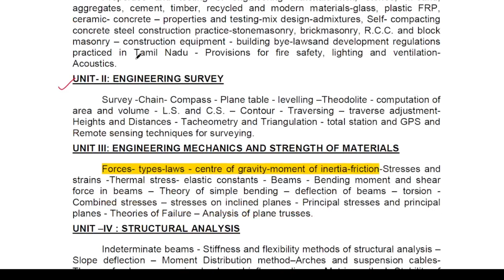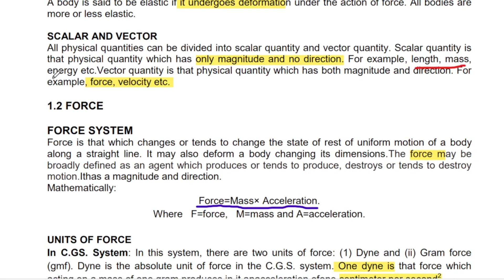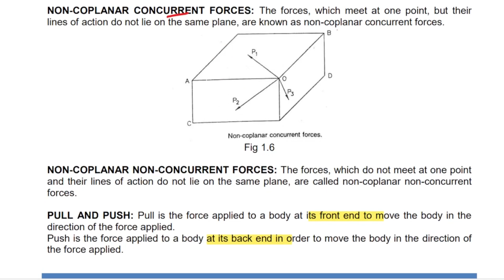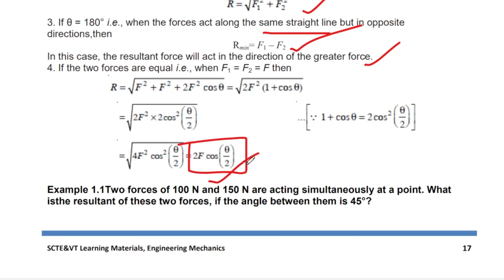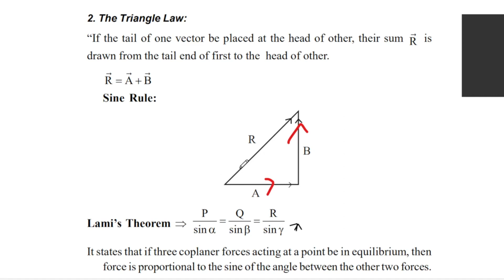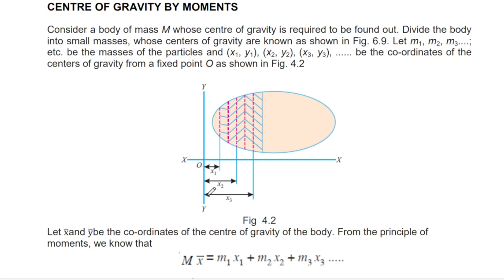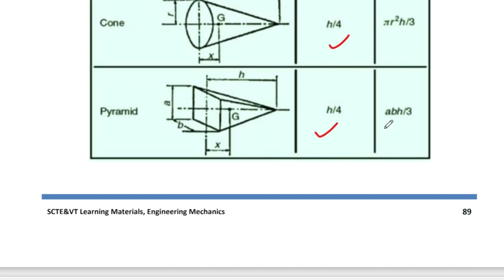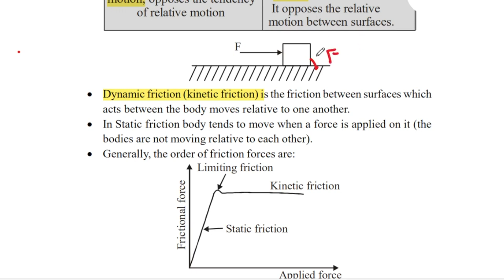TNMAWS AE & JE 2024 | ENGINEERING MECHANICS | Unit 3 | Civil Engineering | Tamil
All the Pdf Materials shared in The  Telegram Group : Civil Study Unit